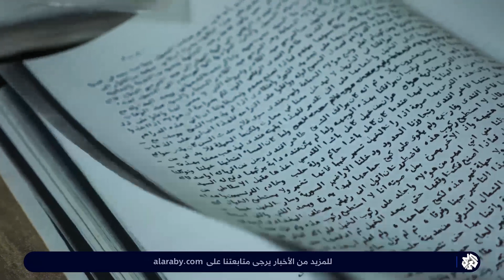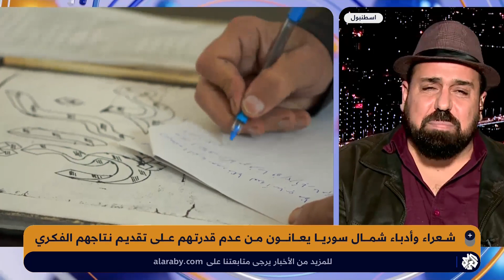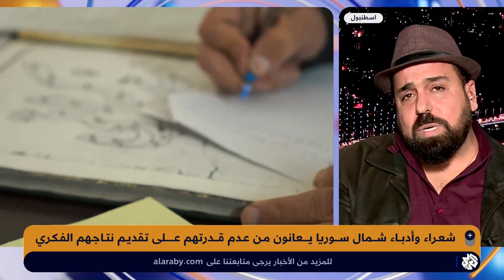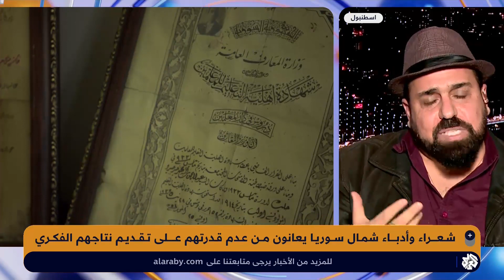شعراء وأدباء شمال سوريا يعانون من عدم قدرتهم على تقديم إنتاجاتهم الفكرية